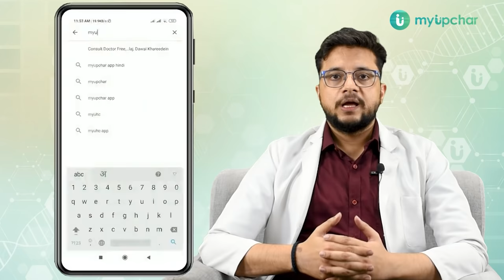कहीं इन 8 कारणों की वजह से तो नहीं गिर रहे हैं आपके बाल - 8 reasons of hair fall in Hindi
आज के समय में बाल झड़ना लोगों की एक आम समस्या बन चुकी है। चाहे महिला हो या पुरुष बाल झड़ना दोनों में कॉमन हो गया है। बहुत से पुरुष तो इस समस्या के कारण गंजे तक हो गए है जिसकी वजह से वो चितना में डूबे रहते हैं। यही कारण है की रोजाना बाल झड़ने की समस्या को लेकर हमारे पास कई सवाल आते हैं।

इसीलिए इस वीडियो में Dr. Ayush Pandey ji ने hair fall ke 8 reasons, baal jhadne ke 8 karan, baal kyu jhadte hai, ganjepan ka karan के बारे में जानकारी दी है। तो इस वीडियो के साथ आंत तक बने रहें और बाल गिरने के 8 सही कारणों के बारे में जानें।

Buy Hair Care Products On Amazon

आप myUpchar पर लॉग इन करके अपना कोई भी सवाल पूछ सकते हैं